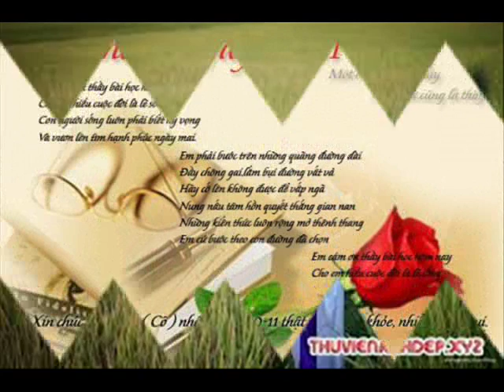Khai GIAI KCVNTHC AL HP 19